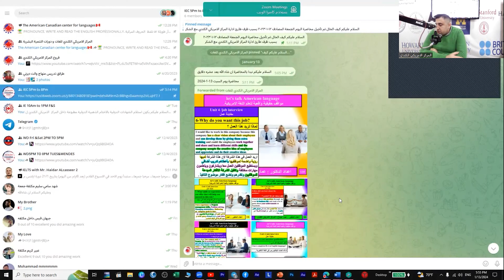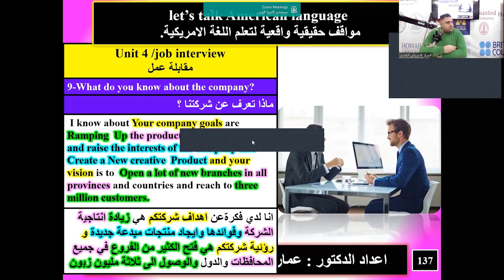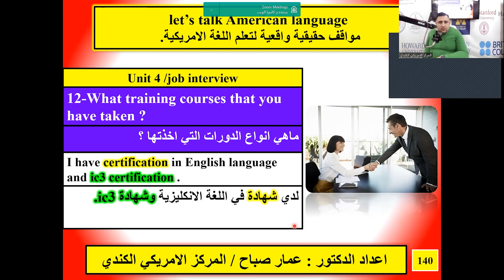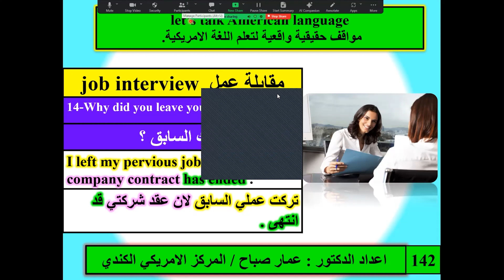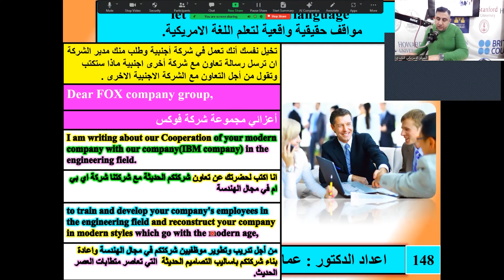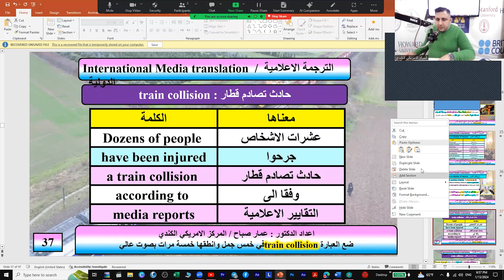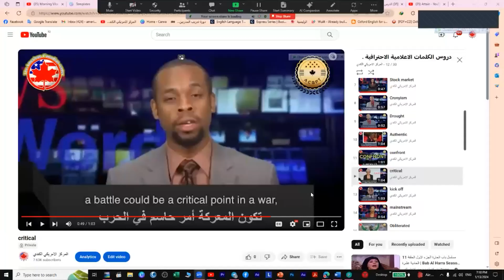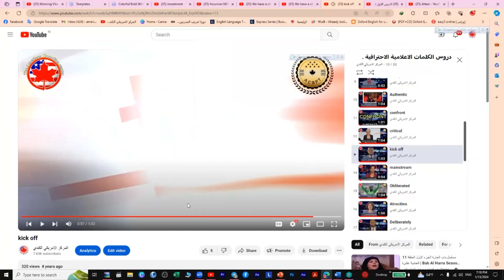The intensive English course Lesson 124